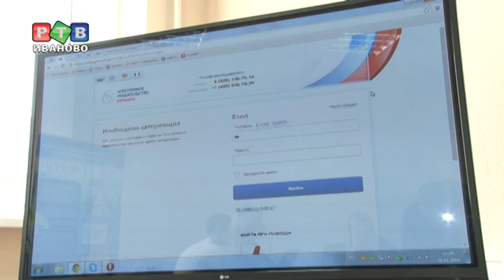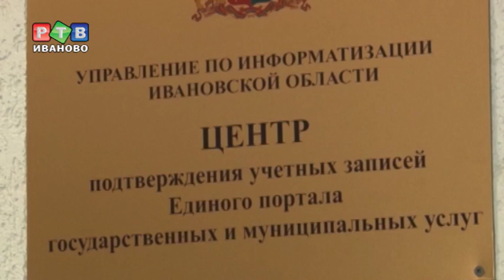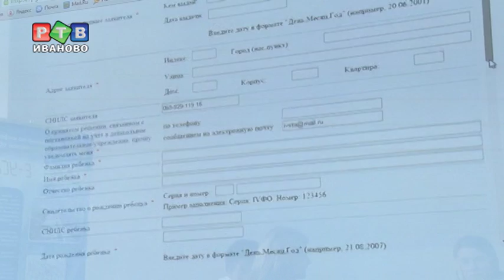Ивановцы предпочитают записывать детей в детский сад лично